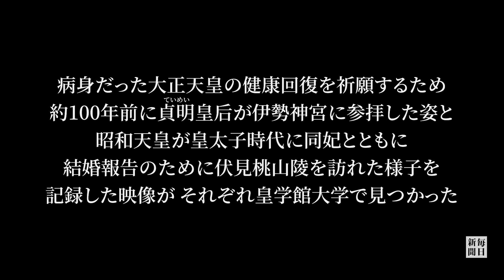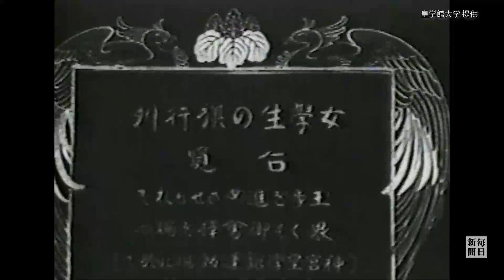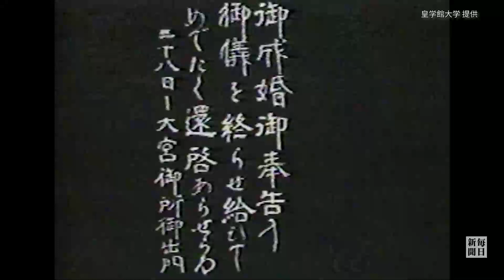貞明皇后と24歳の昭和天皇の映像発見 皇学館大学で撮影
病身だった大正天皇の健康回復を祈願するため、約１００年前に貞明皇后が伊勢神宮（三重県伊勢市）に参拝した姿と、昭和天皇が皇太子時代に同妃とともに、結婚報告のために伏見桃山陵（京都市）を訪れた様子を記録した映像が、それぞれ皇学館大学（伊勢市）で見つかった。大正時代の「参宮鉄道山田駅」（現ＪＲ伊勢市駅）の風景も含まれ、極めて珍しい映像記録となっている。【皇学館大学提供】2022年5月27日公開